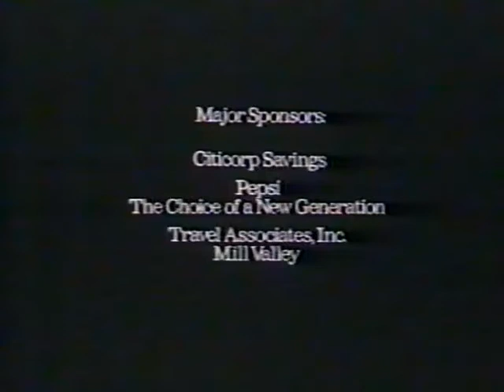Mill Valley Film Festival 1985